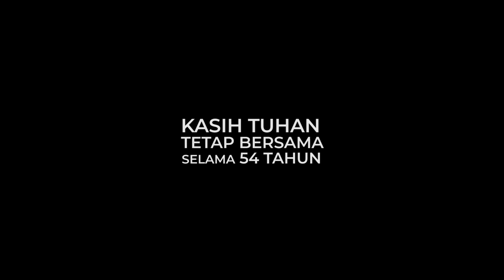HUT 54 TAHUN GSJA BANDENGAN